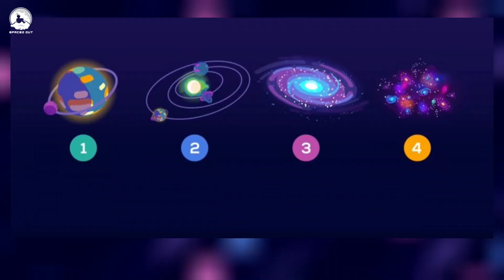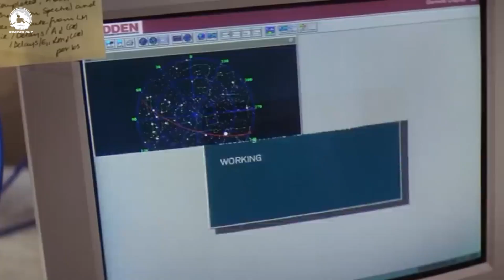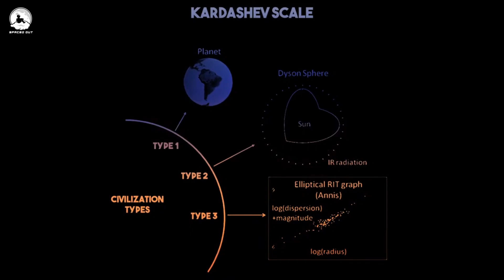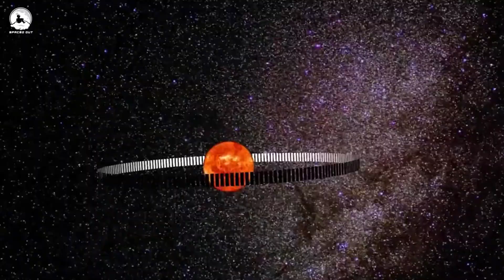The Kardashev Scale: Type I to Type V Civilizations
The Kardashev Scale Explained - Type 1 to Type 5 Advanced Civilizations. What is the Kardashev Scale? Soviet Astronomer, Nikolai Kardashev came up with the Kardashev Scale, which measures the technological capabilities of a civilization, primarily based on its energy usage.
Type 0 Civilization - Sub-global.  This is where humanity is.
Type 1 Civilization - Planetary
Type 2 Civilization - Stellar
Type 3 Civilization - Galactic
Type 4 Civilization - Universal
Type 5 Civilization - Multiversal
The future technology needed to progress civilizations to such advanced levels is currently unimaginable. Humans are just starting to make strides into outer space, and are making progress, one star at a time. So what is the Kardashev Scale and the enigma of power consumption? Watch this awesome video that explains the Kardashev Scale and shows what advanced civilizations will look like in the far, far future, and how they will get there.

00:00 Introduction

01:07 The Kardashev Scale
04:36 Type 0 Civilization
06:08 Type 1 Civilization
07:24 Type 2 Civilization
09:14 Type 3 Civilization
10:31 Type 4 Civilization
11:41 Type 5 Civilization